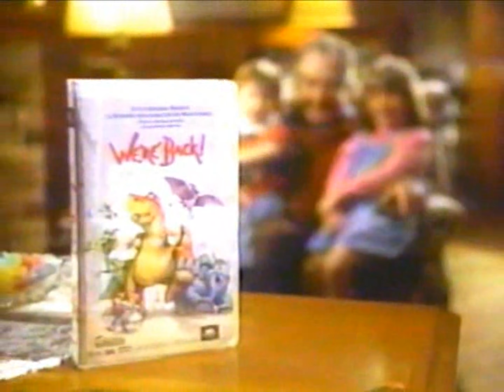WFLD/Fox Kids commercials, 3/15/1994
Source: Seen during "Mighty Morphin Power Rangers".

00:07 - Break #1
02:39 - Break #2
04:15 - Break #3
06:09 - Break #4
07:56 - Break #5